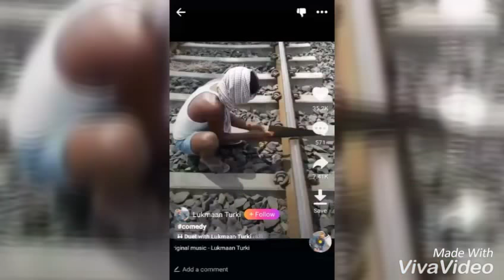New look|Roast|Bhajja Tiwari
New look , roasting by bhajja tiwari bhajjatiwari
Ñìtíñ Tïwårï ji ne is video me ek Naya look Liya h
Kai log ne mujhe advice de ek nai look ki
New_look_roasting_by_bhajja_tiwari

New_look_roasting_comedy_video

Share my channel & video...